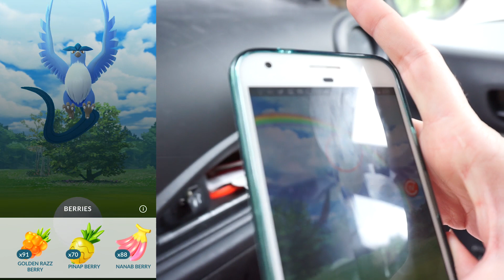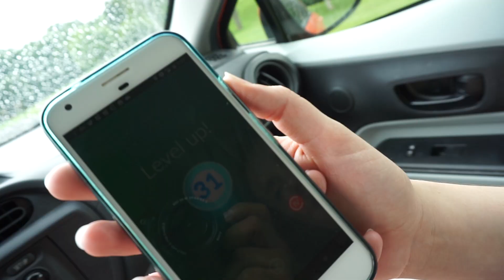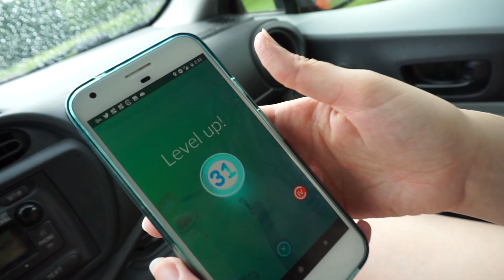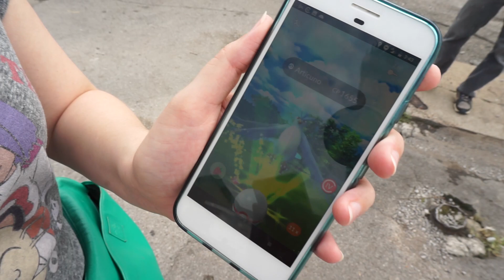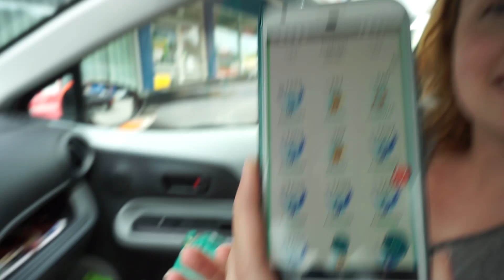Pokémon GO Vlog 98: Articuno Day!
THIS VLOG:
The very first Articuno Day! Due to Trainers accomplishing all of Dr. Willows Global Challenges during Safari Zone Dortmund, we get three hours of Articuno in every Gym that is not holding an EX Raid this week. I go raiding with Kristine and the gang throughout the Brentwood/Nashville/Antioch area.